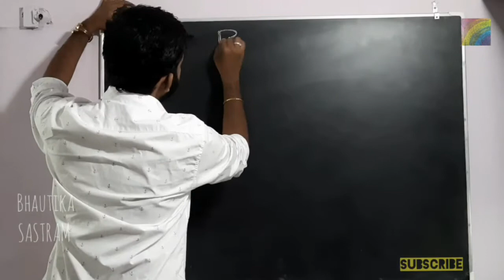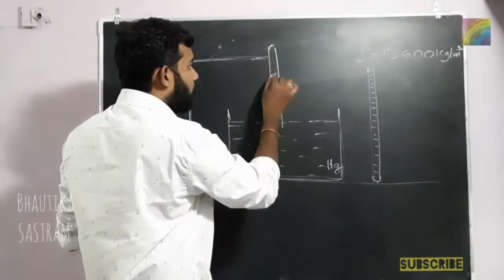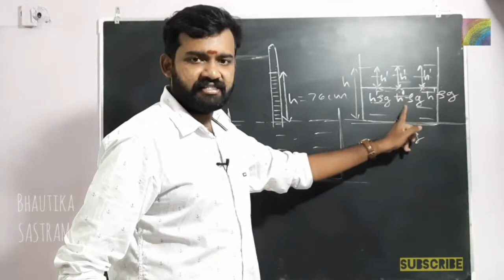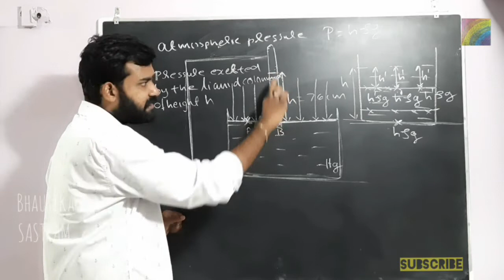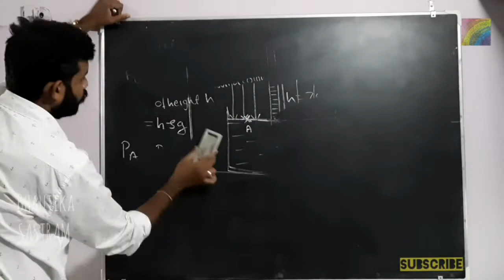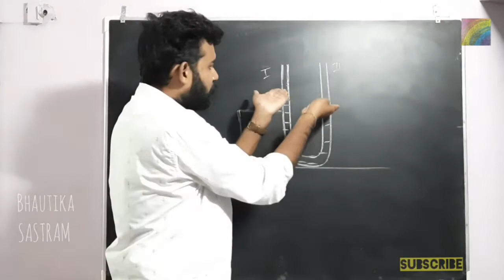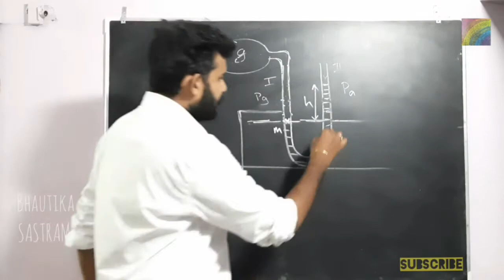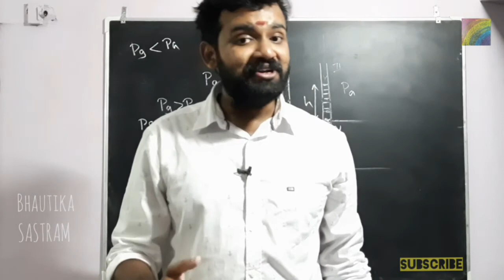Properties of Fluids || Class 11 || Barometer || Manometer || Malayalam || Physics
Malayalam Lecture on Mechanical Properties of Fluids

Beneficial for Plus One Science students.

Topics in this part: Barometer and Manometer

Notes, Solutions to Problems, and Test Paper Session will be uploaded shortly.